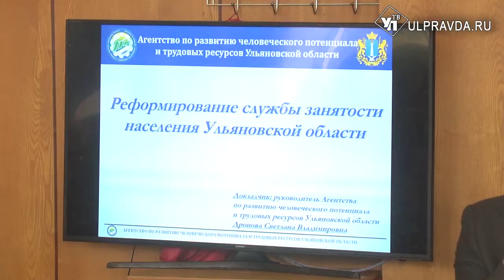Служба занятости получит вторую жизнь, бывшим уазовцам помогут найти работу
Губернатор Сергей Морозов провел расширенное заседание трехсторонней комиссии по регулированию социально-трудовых отношений.